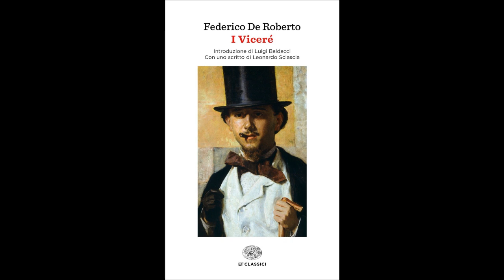INCIPIT - "I VICERÈ", romanzo di Federico De Roberto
"I VICERÈ", pubblicato a Milano nel 1894, è il romanzo più famoso di Federico De Roberto, considerato un caposaldo della letteratura italiana moderna.
Il romanzo narra il declino e il faticoso adeguamento ai nuovi tempi di una famiglia aristocratica siciliana, gli Uzeda di Francalanza, sullo sfondo di una Sicilia feudale e borbonica. De Roberto traccia un memorabile affresco dell’aristocrazia isolana nel drammatico momento del passaggio alla nuova realtà sociale dell’Italia unita.
Leonardo Sciascia ha giustamente considerato "I Viceré"  «Il più grande romanzo che conti nella letteratura italiana dopo "I Promessi sposi"» per la ricchezza dei personaggi, l’ampiezza della struttura e la vivezza della rappresentazione, perfettamente capace di confrontarsi con i modelli della grande letteratura russa, tedesca, francese e americana».